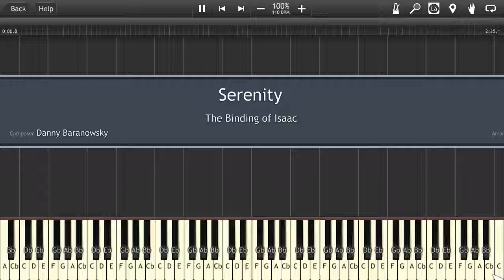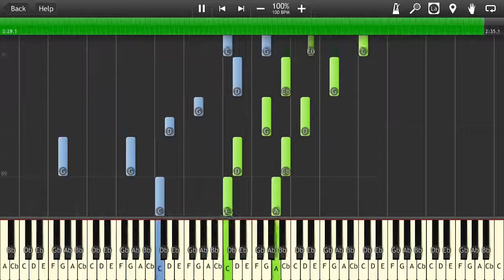The Binding of Isaac - Serenity - (Danny Baranowsky/Scamper205) - Synthesia - Piano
This one was a request. I really like the song. It's the arrangement from Scamper205. You should really check out his channel. There are no sheets, so I had to make them by ear.

Composed by: Danny Baranowsky
Arranged by: Scamper205
Transcribed by: mldkhn1